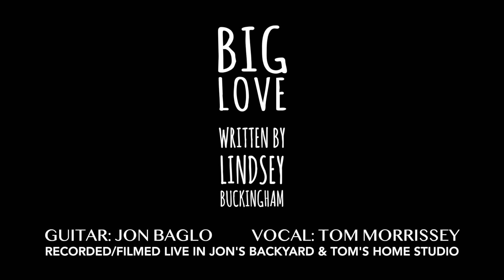Big Love (Lindsey Buckingham) - Cover by Jon & Tom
For additional content and gig dates check out Tom Morrissey and I get together to cover Lindsey Buckingham's Big Love.

For more from Jon check out Neon High on Spotify and iTunes